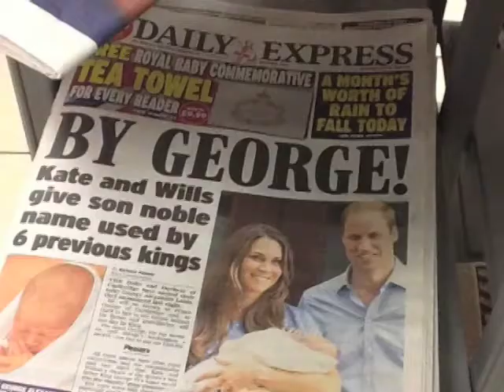Good News 1